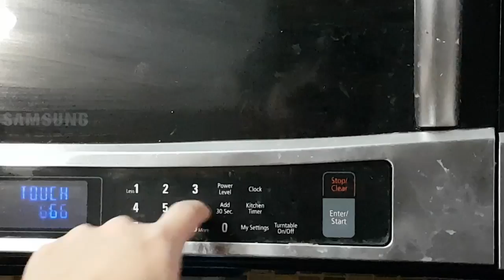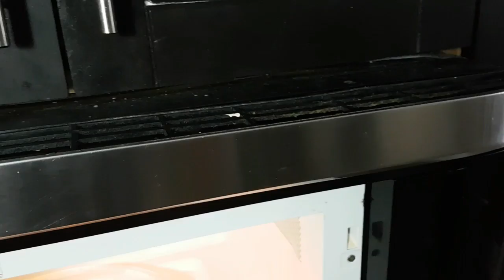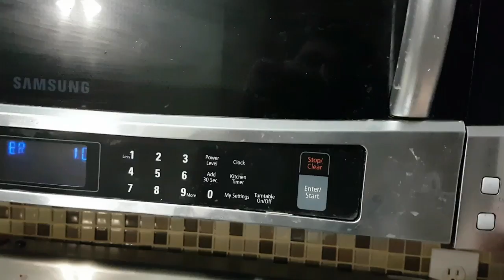Samsung Microwave OTR Touchpad Repair How-to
This is the video on how to fix your Microwave Button not working.
This is the Educational video. Professional Technician always recommended.

**Please power off the device when working with electrical.
Remove the Screw that the panel is holding on. Remove control panel, all the wires, and check all the damage that may have cause the touch button not work properly.